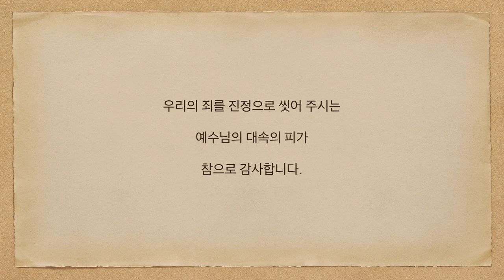매일의 묵상 210301 상한 심령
Video Editor : Finalcut Pro X
Audio Editor : Logic Pro X
Mic : MXL 990
Audio Interface : Zoom H6